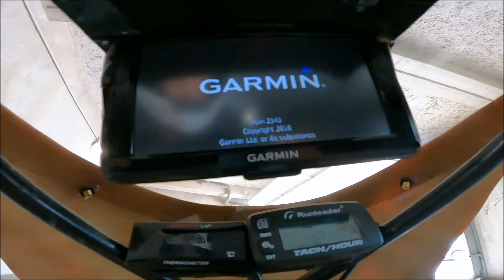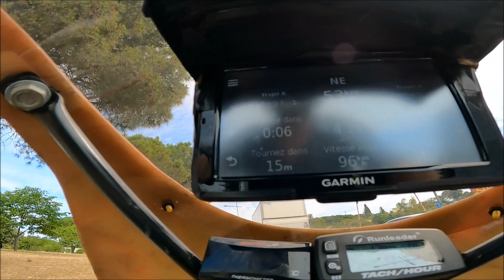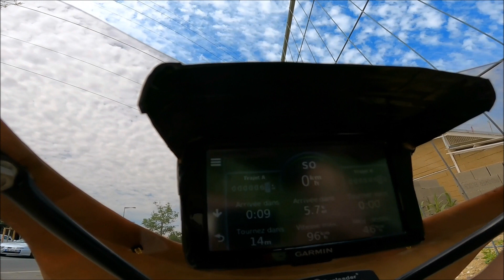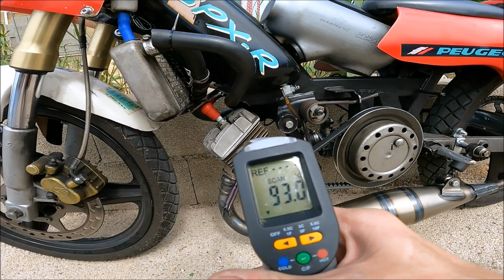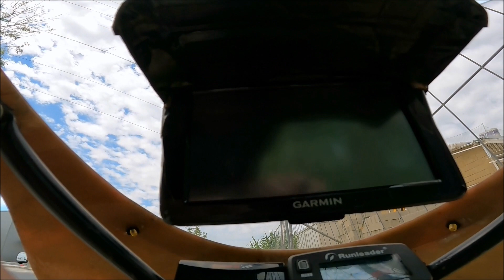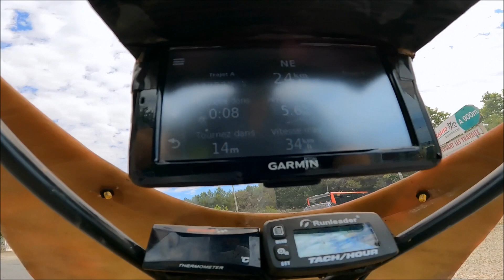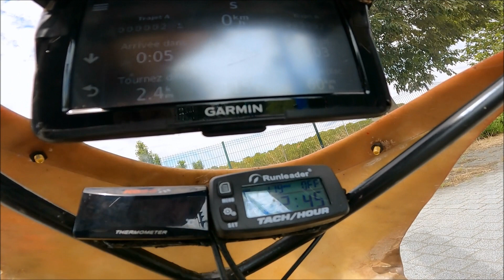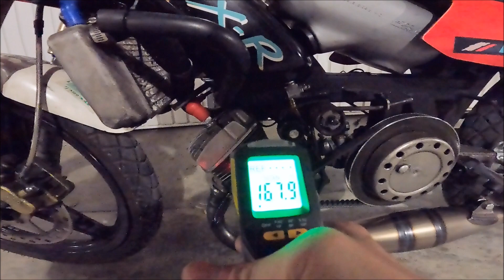Polini 50W / Culasse BOOST : Le Vmax Run aux Bahamas !